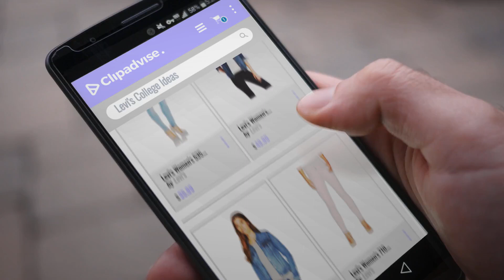Off To College With Levi's Ideas: Levi's Women's 535 Super Skinny Jeans, Bluewater Dance, 27 (US 5)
Black Friday / Cyber Monday Levi's Women's 535 Super Skinny Jeans, Bluewater Dance, 27 (US 5) R by Levi's

Black Friday / Cyber Monday Levi's Women's Classic Trucker Jean Jacket, Belle Blue  , Medium by Levi's

Black Friday / Cyber Monday Levi's Women's Original Trucker Jackets, Chronicles, Large by Levi's

Black Friday / Cyber Monday Levi's Women's 710 Super Skinny Jeans, Light Lilac Sateen, 29 (US 8) R by Levi's

Black Friday / Cyber Monday Levi's Women's 711 Skinny Jean, Soft Clean White, 25 (US 0) R by Levi's

Black Friday / Cyber Monday Levi's Women's Wedgie Skinny Jeans, Blue Spice, 28 (US 6) by Levi's

Black Friday / Cyber Monday Levi's Women's 720 High Rise Super Skinny Jeans, Hypnotiq, 25 (US 0) R by Levi's